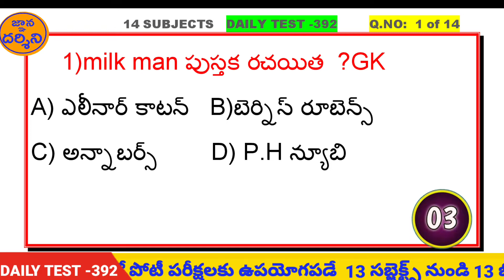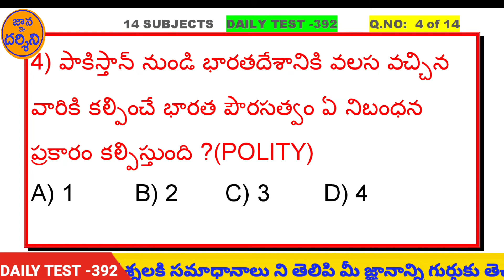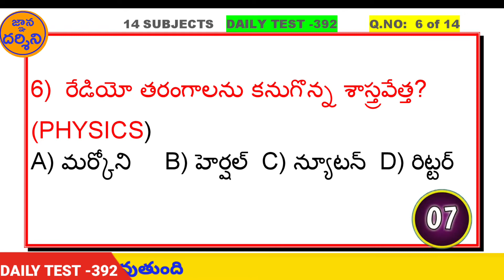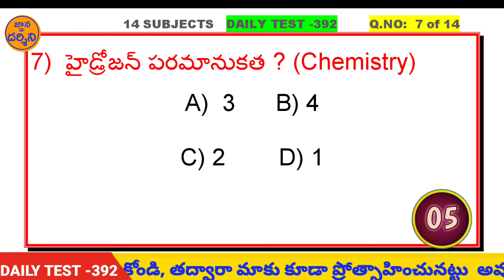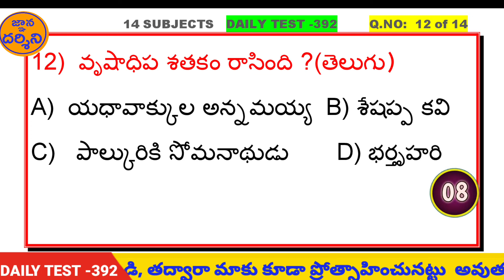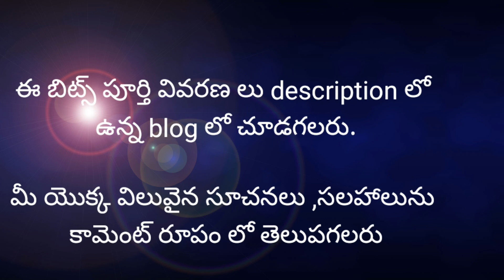Interesting questions in telugu for competitive exams(13 subjects),daily test 392 by Gnanadarshini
in this channel we are  13 bits covered from 13 subjects, it is useful for competitive asprints,

 We  conduct every Sunday 9pm weekly test (40 marks) on  announced  topic before .we will given  cash prize 100rs.

are you interested in this videos plz join to us if you do  comment we will aproch you

are you sponsor cash prize plz contact through comment we will approach you thankyou

ఈ వీడియో లో   13 సబ్జెక్ట్స్  నుండి 13 బిట్స్ ను అడగడం జరుగు తుంది.ఇది పోటీ పరీక్షల ప్రిపేర్ అయ్యే వారికి ఉపయోగపడే అవకాశం ఉంది

అలాగే ప్రతి ఆదివారం ముందే ప్రకటించబడిన సబ్జెక్ట్ లో వీక్లీ టెస్ట్  40 మార్కులు కి వాట్సప్ గ్రూప్ లో నిర్వహించబడును.విజేత కి 100rs అందజేయబడుతుంది

మా టీం తో మీరు కూడా చేతులు కలపాలంటే క్రింద కామెంట్ లో తెలపండి మేము మీకు సంప్రదిస్తాం

క్యాష్ ప్రైజ్ ని కూడా మీ సంస్థ పేరు మీదుగా లేదా మీ వ్యక్తిగతంగా స్పాన్సర్ చేయాలనుకుంటే కూడా తెలియజేయవచ్చు

Gnanadarshini, Daily bits in telugu, govt job purpose, how to track govt job,rrb group d bits in telugu, daily free bits,
competitive exam librery,weekly test,english for all competitive, daily current affairs in telugu, cashprize100, general awareness for competitive exams in telugu,13subjects
daily bits practice test,daily gk in telugu,daily current affairs in telugu,online quiz, latest job udpates 2021 in telugu,daily gk in telugu,importent gk bits in,cashprize100rsweekly, bits for competitiveexams,